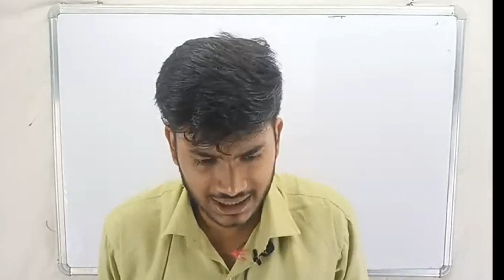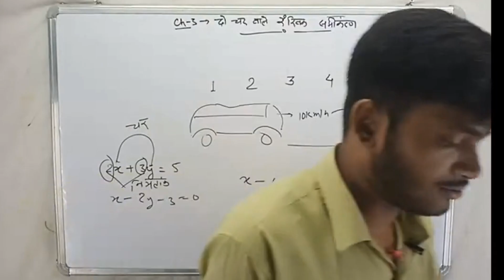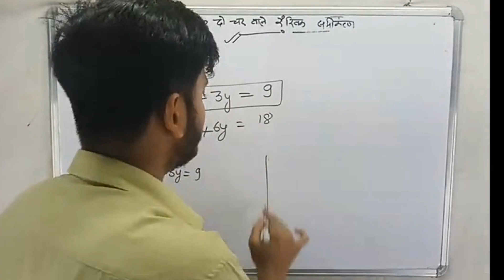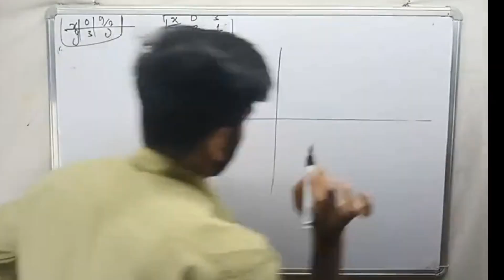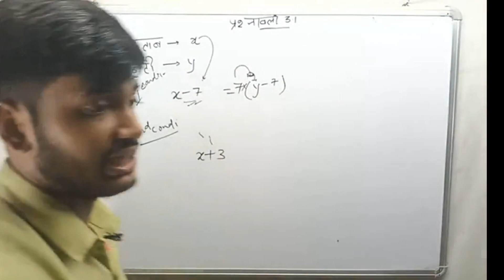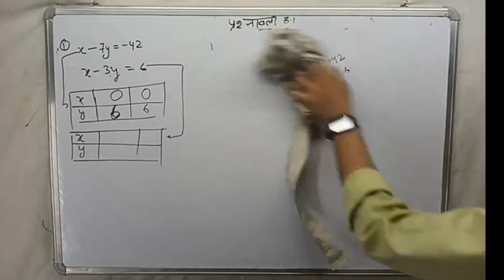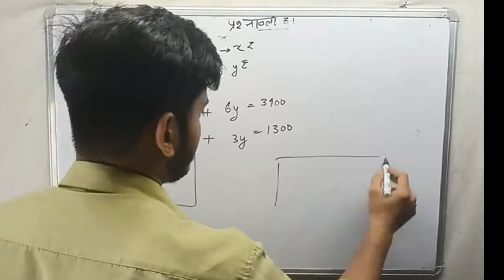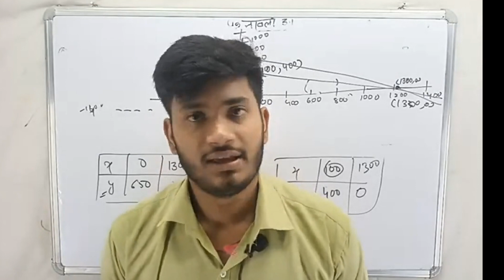10th Maths Chapter-3 | Class-10 math chapter-3 |दो चर वाले रैखिक समीकरण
10th Maths Chapter-3 | Class-10 math chapter-3 |दो चर वाले रैखिक समीकरण

do char wale rekhik samikaran class
10th
do char wale rekhik samikaran
objective
9
9th
do char wale shabd
do char wale samikaran
10
do char wale rekhik samikaran yug
10th 2c

class 10 practice set 1.1
class 10 word problems
linear equations in two variables
class 10 practice set 1.2
class 10 problem set 1

दो चर वाले रैखिक समीकरण class 10
दो चर वाले रैखिक समीकरण कक्षा 9
दो चर वाले रैखिक समीकरण कक्षा 10
दो चर वाले रैखिक समीकरण युग्म 3.1
दो चर वाले रैखिक समीकरण कक्षा 103.2
दो चर वाले रैखिक समीकरण class 9
दो चर वाले रैखिक समीकरण कक्षा 103.1
दो चर वाले रैखिक समीकरण युग्म 3.2
दो चर वाले रैखिक समीकरण युग्म 3.3